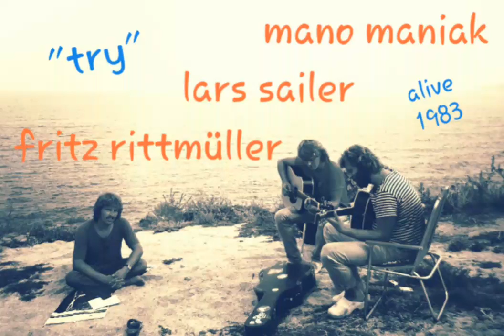MANIAK, SAILER & RITTMÜLLER - "Try" - alive 1983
💥 "Digitales Bandrauschen" 🎶🎤🎸💥

       Maniak, Sailer & Rittmüller
              "TRY" - alive 1983

Mano Maniak: leadguitar
Lars Sailer: leadvocals - guitar
Fritz Rittmüller: vocals - clapping

Words & Music by Lars Sailer

MC-Digitizing, Audio & Video by Mano Maniak
Photo by Maria Vinuesa